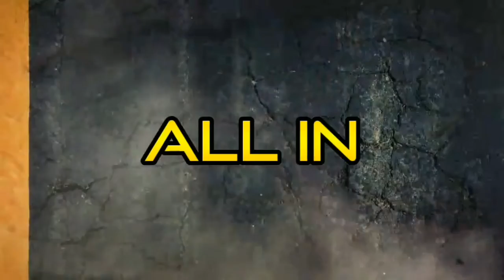Francis Leo Marcos internet Personality NBI Files More Complaints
Francis Leo Marcos was arrested on May 19 for alleged violation of optometry law

His arrest immediately created buzz in the online world since the said person is a YouTube sensation

- Just recently, the NBI Cybercrime Division said that it filed three more charges against Francis

- Two of the additional complaints were the alleged violation of the anti-alias law and the passport laws